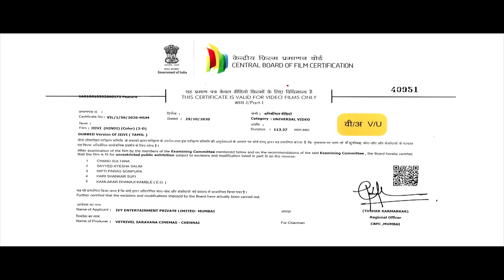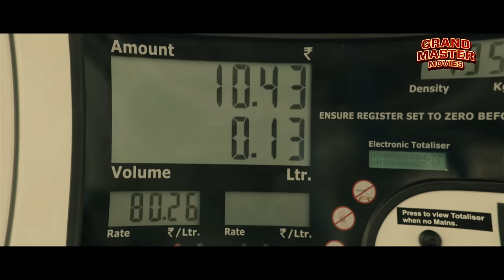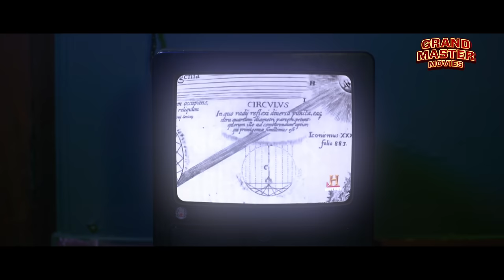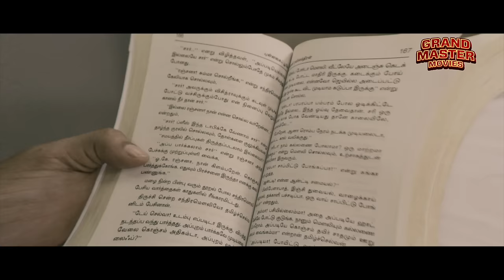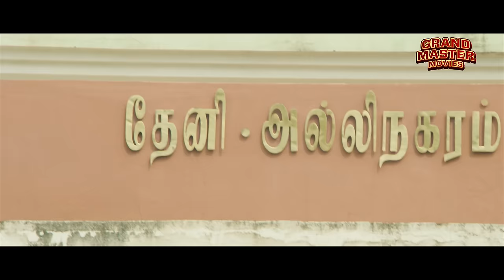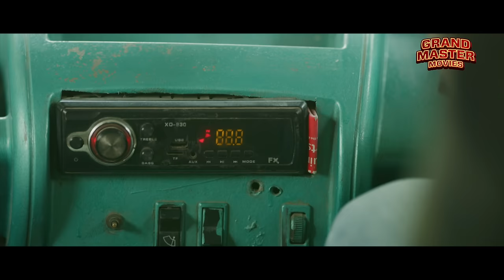JIIVI (2023) New Released Hindi Dubbed Full Movie | Vetri, Monica Chinnakotla | New South Movie 2023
Presenting New South (Sauth) Indian Movies Dubbed In Hindi 2023 Full (साउथ मूवी २०२३, New Movies 2023, Hindi Movies 2023, South Movie 2023)) "JIIVI" starring Vetri, Monica Chinnakotla, Karunakaran, Rohini, Mime Gopi & Ashwini Chandrashekar. Exclusively on @GrandMasterMoviesOfficial

Credits
Directed by V. J. Gopinath
Written by Babu Tamizh
Screenplay by Babu Tamizh, V. J. Gopinath
Story by Babu Tamizh
Produced by M. Vellapandian, Sudalaikan Vellapandian, Subramanian Vellapandian
Starring Vetri, Monica Chinnakotla, Karunakaran, Rohini, Mime Gopi & Ashwini Chandrashekar
Cinematography Praveen Kumar
Edited by Praveen K. L.

Synopsis
After jinxed romantic affair, a brilliant man with his friend plans to steal from his landlady. After pulling the theft successfully , he is shocked by strange coincidences of happenings in his family and the landlady.